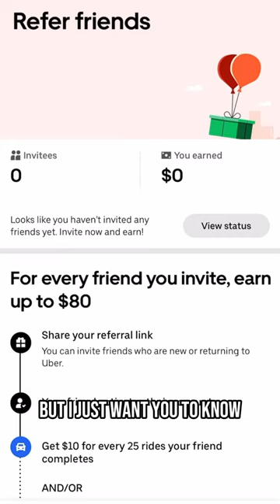God is Good 🙌🏾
Yesterday marks 1 year I had entered what I assumed to be one of the lowest points of my Life (Link in Comments)

I’m happy to say that it was only the beginning and that things could and did get worse

Thankfully, God had blessed me with a car and I used that car to at least help to tread water during this period of great uncertainty

Looking back over the last year, 1000+ trips under my belt and a 5-Star Rating, I’ve learned a lot about Customer Service, Mental Toughness and Time/Cost Valuation

Personally, I enjoy being able to have control over my time (and learning how to provide greater value and rapport for better tips 😊) while still being able to pursue my Greater Entrepreneurial Vision.

If you’d like to Earn at least $1,110 for your first 100 passenger trips in 30 days.